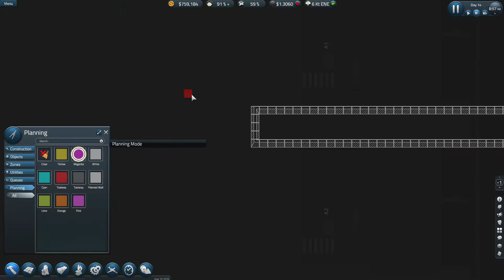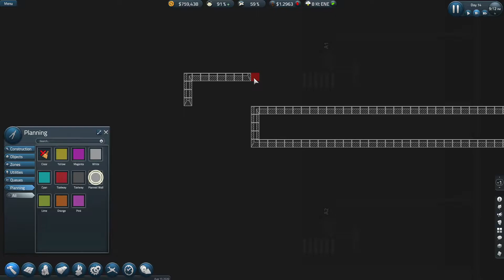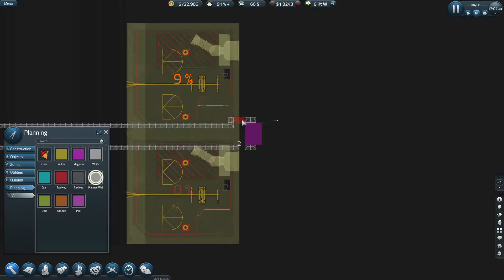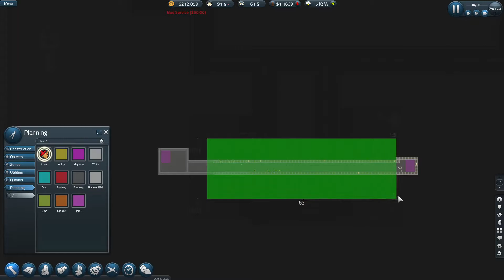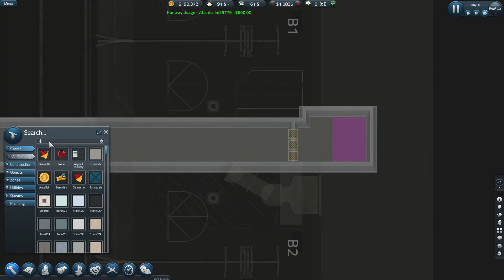SimAirport: Going Underground - Part 7 | Shum Plays